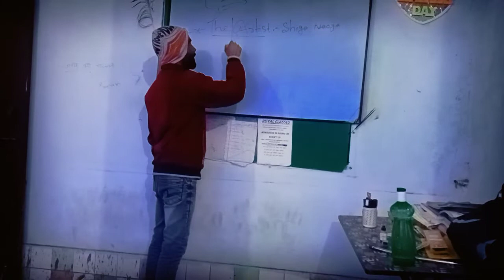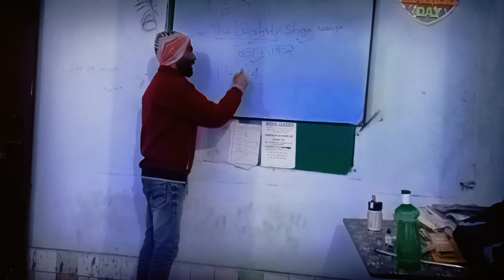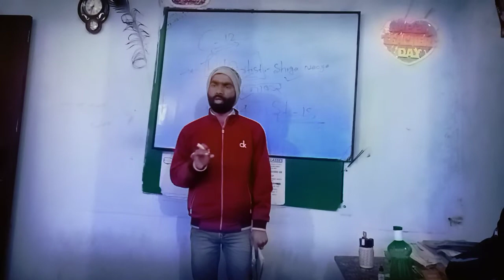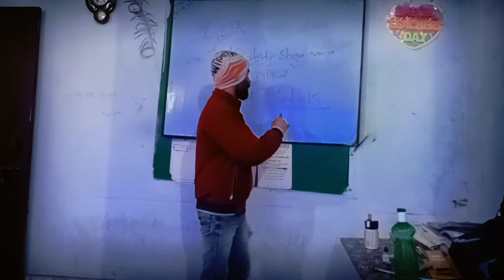The Artist =shiga naoya 12th class book lectures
ROYAL CLASSES PUNPUN